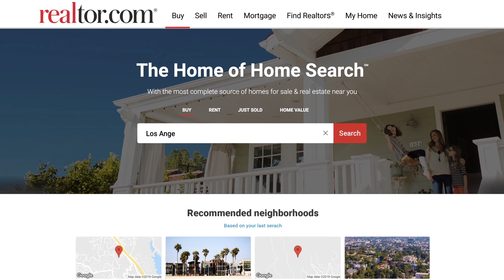Finding Home with LUZIA | Nelson's Story: Ep 2 | In Partnership with realtor.com | Cirque du Soleil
Nelson Smyles, acrobat on LUZIA, loves to jump around. Discover why he dreams of having a big swimming pool in this episode of FindingHome, in partnership with @realtor.com.

About Finding Home:
In this exclusive series in which we partnered up with realtor.com, each episode depicts the concept of home for our touring artists, who share moments of bliss with their brothers and sisters across their Cirque du Soleil journey. The series makes parallels with Cirque du Soleil shows, acts and artists from VOLTA, Amaluna, and LUZIA and to the attributes of home by Realtor.com.

Finding Home with LUZIA | Nelson's Story: Episode 2 | In Partnership with realtor.com | Cirque du Soleil